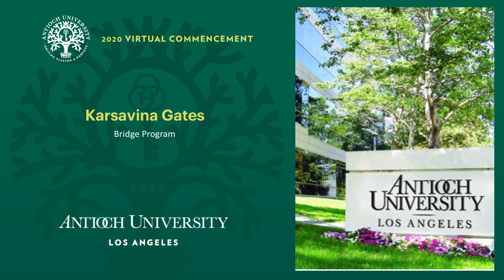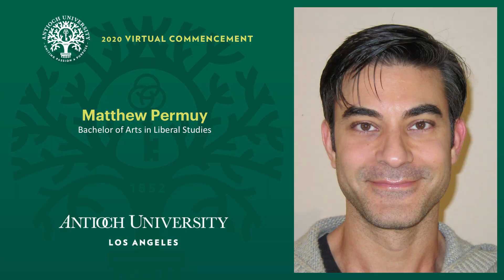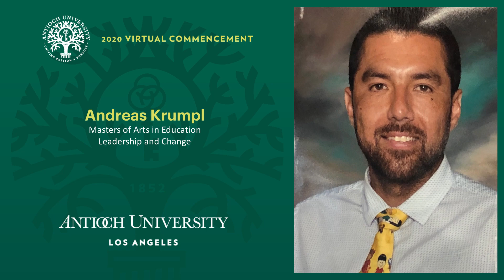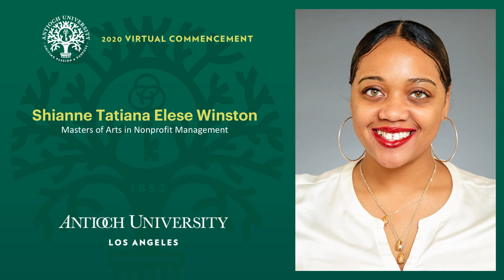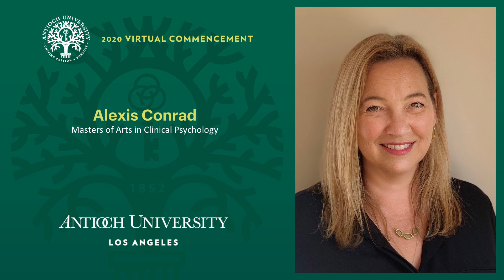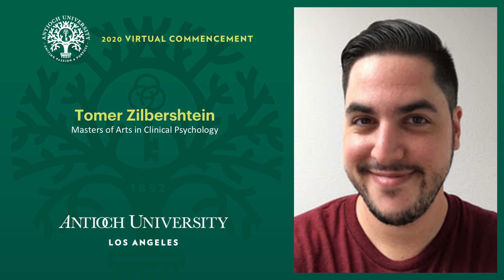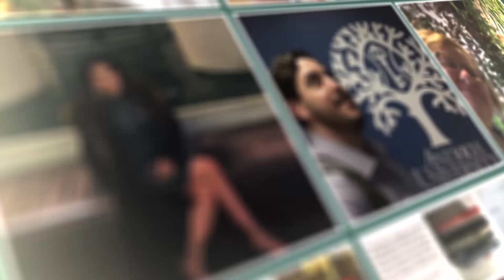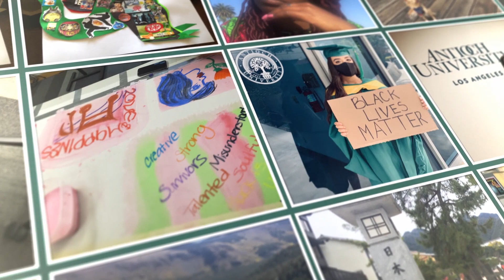Antioch University Los Angeles 2020 Virtual Commencement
The Antioch University Los Angeles Commencement Ceremony is held each June to honor and celebrate the graduates who will have completed degrees in the preceding academic year. Due to the COVID-19 pandemic, the 2020 Commencement Ceremony was held virtually, and streamed live on June 28, 2020.